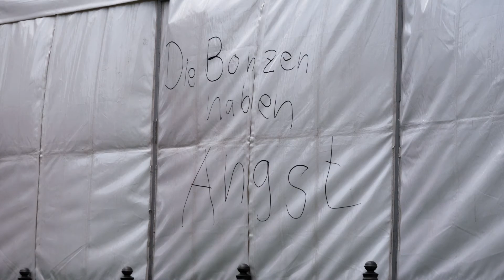Festung Dresden 01/02.10.2016